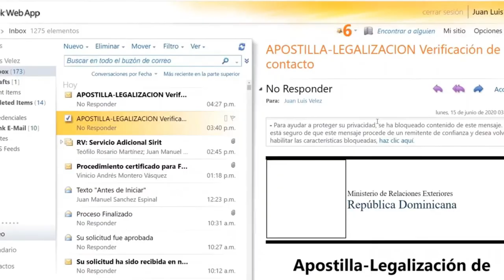RUMORAN DEMI MOORE SE SOMETIO A CIRUGIA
Esta vez la actriz de 58 años subió una foto a su Instagram en donde se le ve con el rostro lozano y liso, sin arrugas, con una apariencia rejuvenecida.